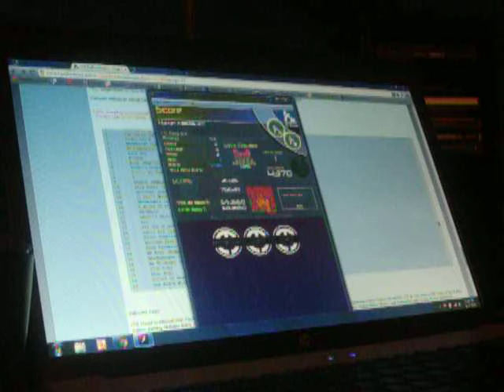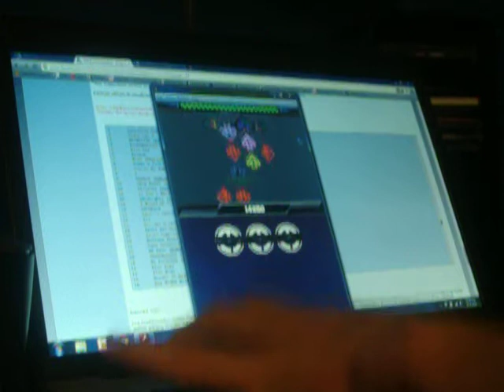ABCDEath AAA (Elite Ninja) - FFR Perfect Project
Here is ABCDEath played by Elite Ninja on FFR

Artist: Psychostick
Difficulty: 48 (Formerly 10)
Step Artist: dore
Length: 1:07 (Currently 1:06)